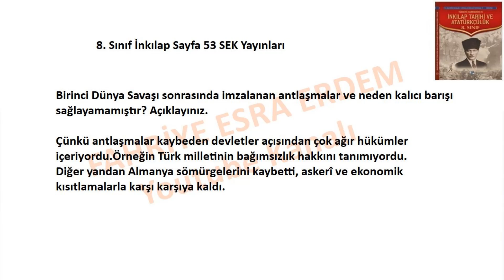8. Sınıf İnkılap Ders Kitabı Cevapları Sayfa 53 SEK Yayınları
Birinci Dünya Savaşı sonrasında imzalanan antlaşmalar ve neden kalıcı barışı sağlayamamıştır? Açıklayınız.
8. sınıf İnkılap Tarihi ve Atatürkçülük Ders Kitabı Cevapları Sayfa 53 Sek,
8. Sınıf İnkılap Ders Kitabı Cevapları Sayfa 53 Sek Yayınları ,
8. Sınıf İnkılap Sek Yayınları Cevapları Sayfa   ,
8. Sınıf İnkılap Ders Kitabı Cevapları Sayfa Sek Yayınları,
8. Sınıf MEB Yayınları İnkılap Tarihi Ders Kitabı Cevapları SEK,
8. sınıf İnkılap Tarihi ve Atatürkçülük Ders Kitabı Cevapları Sek Yayınları,
8. Sınıf İnkılap 2. Ünite Cevapları,